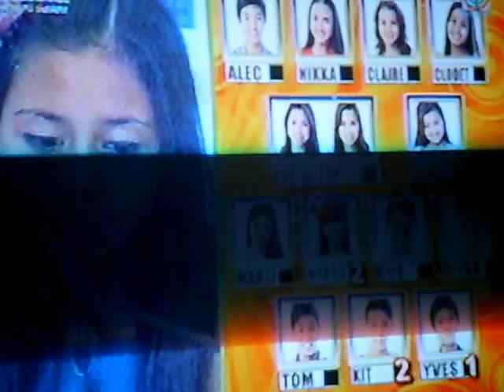2nd Nomination Night PBB Teen Edition 4 (April 29,2012)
medyo mahina po ung volume paki pakinggan na lang po maiigi :)

Sino kila Nikka, Myrtle at Karen ang gusto mong iligtas?

Text BB  (name of housemate) send to 2331 for Globe, TM & Sun Cellular subscribers and 231 for Smart & TalkNText subscribers.